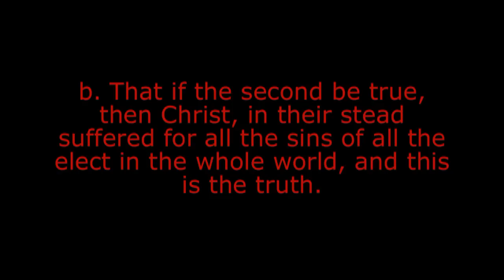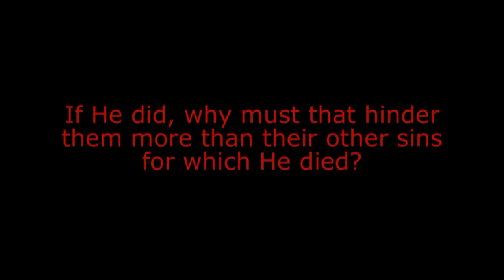For Whom Did Christ Die? - John Owen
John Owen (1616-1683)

John Owen was by common consent the weightiest Puritan theologian, and many would bracket him with Jonathan Edwards as one of the greatest Reformed theologians of all time.

John Owen  -  (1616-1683), Congregational theologian
Born at Stadhampton, Oxfordshire, Owen was educated at Queen's College, Oxford, where he studied classics and theology and was ordained. Because of the "high-church" innovations introduced by Archbishop William Laud, he left the university to be a chaplain to the family of a noble lord. His first parish was at Fordham in Essex, to which he went while the nation was involved in civil war. Here he became convinced that the Congregational way was the scriptural form of church government. In his next charge, the parish of Coggeshall. in Essex, he acted both as the pastor of a gathered church and as the minister of the parish. This was possible because the parliament, at war with the king, had removed bishops. In practice, this meant that the parishes could go their own way in worship and organization.

Oliver Cromwell liked Owen and took him as his chaplain on his expeditions both to Ireland and Scotland (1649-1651). Owen's fame was at its height from 1651 to 1660 when he played a prominent part in the religious, political, and academic life of the nation. Appointed dean of Christ Church, Oxford, in 1651, he became also vice-chancellor of the university in 1652, a post he held for five years with great distinction and with a marked impartiality not often found in Puritan divines. This led him also to disagreement, even with Cromwell, over the latter's assumption of the protectorship. Owen retained his deanery until 1659. Shortly after the Restoration of the monarchy in 1660, he moved to London, where he was active in preaching and writing until his death. He declined invitations to the ministry in Boston (1663) and the presidency of Harvard (1670) and chided New England Congregationalists for intolerance. He turned aside also from high preferment when his influence was acknowledged by governmental attempts to persuade him to relinquish Nonconformity in favor of the established church.

His numerous works include The Display of Arminianism (1642); Eshcol, or Rules of Direction for the Walking of the Saints in Fellowship (1648), an exposition of Congregational principles; Saius Electorum, Sanguis Jesu (1648), another anti-Arminian polemic; Diatriba de Divina Justitia (1658), an attack on Socinianism; Of the Divine Original Authority of the Scriptures (1659); Theologoumena Pantodapa (1661), a history from creation to Reformation; Animadversions to Fiat Lux (1662), replying to a Roman Catholic treatise; Doctrine of Justification by Faith (1677); and Exercitationes on the Epistle to the Hebrews (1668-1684).